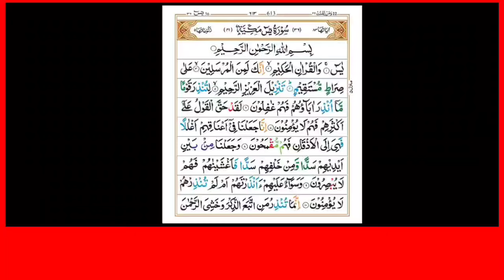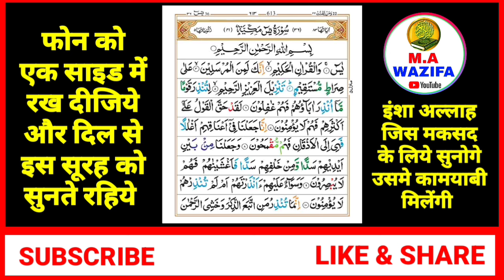Surah Yaseen Sunne Aur Padhne Ke Fayede// सूरह यासीन सिर्फ़ एक बार हर मुसलमान को सुन्ना ज़रूरी है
jumma Ko Surah Yaseen Padhne Aur Sunne Ke Fayede
jumma ki Dua | jumerat ke din rizq ki dua
| rozi ke liye dua rozi me barkat ki dua
jumma ko surah Yaseen ki tilawat
jume ko surah Yaseen ki Fazilat
jume ko surah Yaseen ki Barkat
naat sharif
surah yaseen
surah bagarah wazifa power
surah yaseen acchi acchi
islamic surah yaseen
fazilat
surah yaseen se kya hota hai
surah baqarah ke liye
surah Yaseen ki Fazilat
surah Yaseen Ke Liye
surah yaseen kyon padhte hain
wazifa
yaseen quran sharif
surah yaseen mataji
jume ko surah Yaseen padhne aur sunne ke Fayede
surah yaseen sunne ke fayde
surah mulk ka wazifa
surah fatiha me kya padhna chahiye
wazifa for money
ma wazifa
subah ka wazifa
daulat me barkat ka wazifa
surah muhammad padhne ka tarika

your Qourise.

video Title